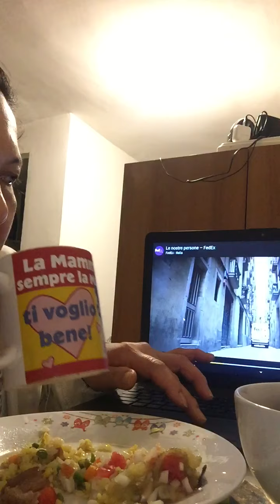Mukbang with Ivana Alawi